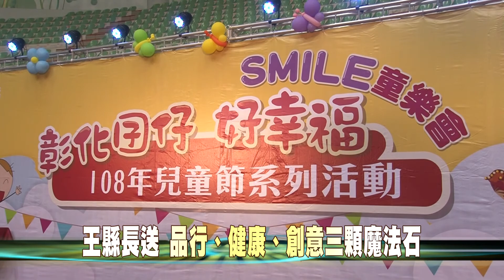108-03-30 彰化兒童節 SMILE童樂會開幕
彰化囝仔好幸福～108年兒童節系列活動-奇幻驚喜第1站SMILE童樂會正式開始，30日上午在彰化縣立體育館舉行開幕典禮，彰化縣長王惠美巧扮魔法與巫術學院的創辦人進場主持歡樂的入學典禮，並與貴賓、大小朋友施放長形氣球
，歡度熱情奔放的幸福童年。王縣長有三個魔法石要送給同學們，分別是「品行、健康與創意」，希望每位小朋友隨身攜帶這三顆魔法石，開心面對每一天，彰化囝仔幸福smile真正棒！
SMILE童樂會活動以科學(S)、音樂(M)、想像力(I)、文學(L)與體驗式學習(E)5項魔法來呈現各校教育特色，採用闖關體驗的模式讓每位小朋友可以實作到各種的創意設計，增廣自己的見聞與知能，活動最後由田中國小陶笛隊及現場所有人合唱活動主題曲~「幸福彰化囝仔」，象徵彰化囝仔團結大合作，創造幸福彰化新未來。